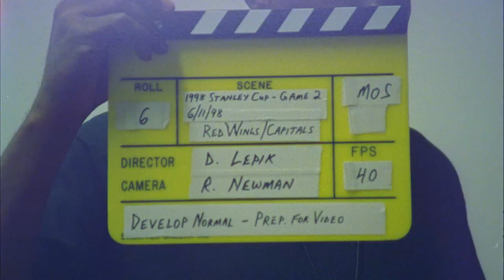The Winged Wheel | Season 2 Episode 2 (Sneak Peek Teaser)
New Episode of The Winged Wheel premiers Tonight, November 22nd @ 6:00 PM

Presented by: @budlight